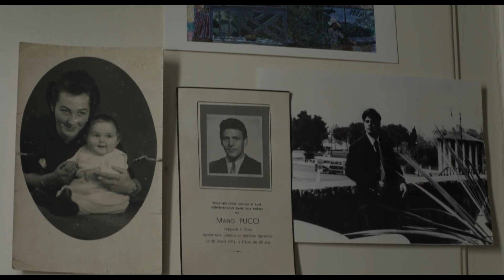Strange Birds / Drôles d'oiseaux (2017) - Trailer (French)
Directed by : Élise Girard
Produced by : KinoElektron

Mavie is 27 years old. She is clumsy, beautiful and full of doubts, looking for her path in life. George is 76 years old. He is a lonely and cynic librarianwho doesn't expect a thing from life. The two of them, together, form an unconventional friendship, where love takes on many forms, and changes their parallel divergent ways.